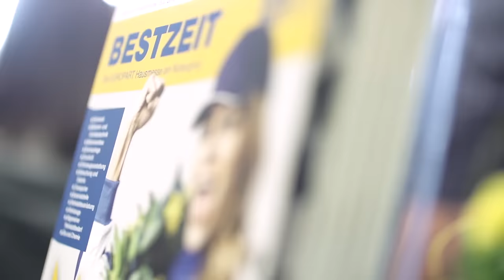EUROPART - "Bestzeit" Messefilm 2016